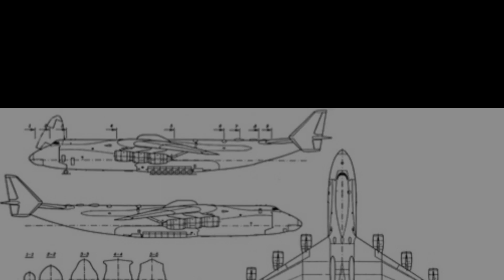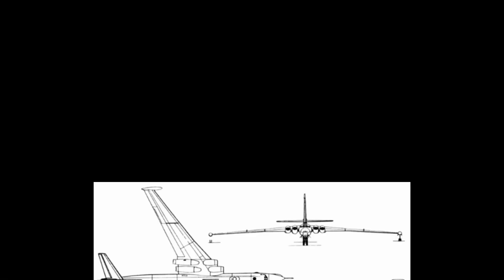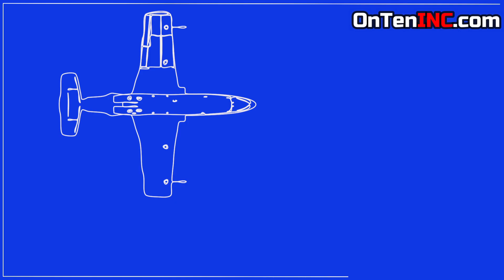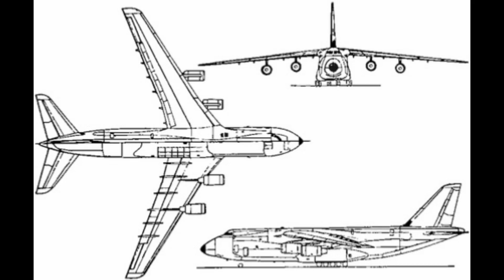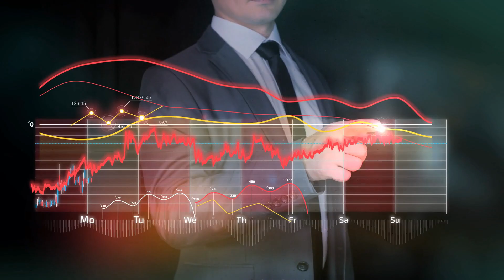How The Antonov An-225 Was Destroyed